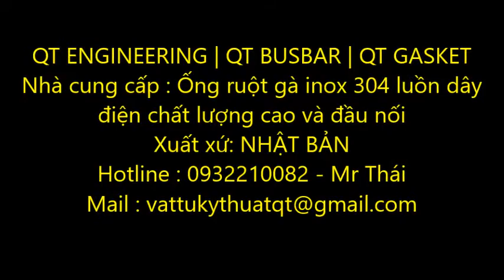Ống ruột gà inox 304 [QTENGINEERING.COM]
Công ty Tnhh Vật tư và Kỹ thuật QT
QT Engineering | QT Busbar | QT Gasket
QT ENGINEERING CO.,LTD cung cấp rất nhiều loại sản phẩm, như:
- Thiết bị điện công nghiệp: Dây cáp điện, thiết bị chiếu sáng, thiết bị đóng cắt,
- Phụ kiện ngành tiếp địa, chống sét: Dây đồng bện, dây đồng bện tiếp địa thang máng cáp, tủ điện, đầu cốt, cáp đồng trần tiếp địa, …
- Phụ kiện trạm biến áp: Thanh cái đồng mềm (Flexible busbar), busbar mềm, busbar cứng, …
- Van công nghiệp: Van bi, van bướm, van cầu, van cổng, van an toàn, …
- Khớp nối công nghiệp: Khớp nối nhanh inox, khớp nối nhanh thủy lực, khớp nối khí nén, khớp nối chicago, …
- Phụ kiện inox ren và phụ kiện hàn: Mặt bích, co, tê, cà rá, măng xông, luppe inox, gang,…dùng cho ngành nước, hơi, xăng dầu, hóa chất, …
- Ống mềm công nghiệp: Ống mềm thủy lực, ống mềm cao su, ống mềm telfon (PTFE), ống nhựa, ống xoắn kẽm, …
- Vật liệu làm kín: Gioăng Graphite, Gioăng Amiang, Gioăng teflon, Gioăng cao su, Gioăng chì, Gioăng tấm, …
- Máy bấm ống thủy lực: Xuất xứ từ Trung Quốc, Nhật, Ý, Đức, Mỹ, …
- Ty ren, bu lông các loại: Inox, thép…
- Vật tư cơ điện (M&E) & PCCC: Ống thép luồn dây điện trơn EMT, ống thép luồn dây điện ren IMC, ống thép luồn dây điện ren BS4568/BS31, ống thép luồn dây điện trơn JIC C8305, ống ruột gà luồn dây điện, hộp đấu dây điện âm tường, hộp nối ống dây điện nổi sử dụng trong thi công lắp đặt hệ thống điện nhẹ (M&E) cho nhà máy & tòa nhà